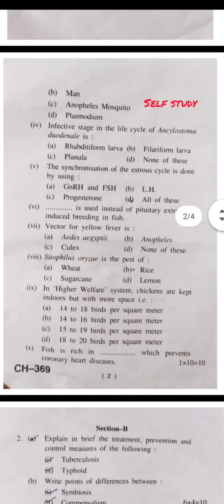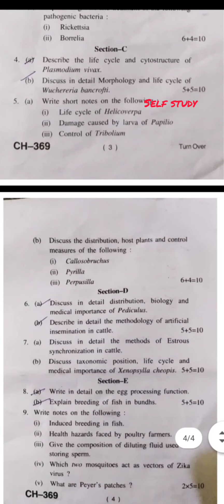HPU BSC Final year zoology question paper 2021 CODE:ZOOL-301A-TH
HPU BSC Final year zoology question paper 2021 code:zool-30A-th
HPU
College exams
question paper
previous year question papers
science
zoology
BSc
3rd year